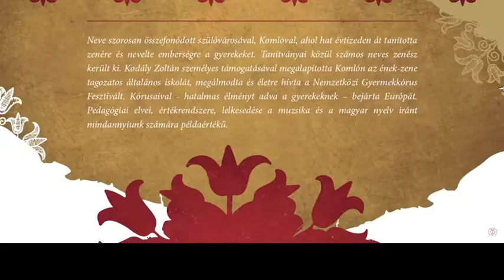KÓTA-nagydíj | Tóth Ferenc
KÓTA-díj átadó ünnepség a Magyar Kultúra Napja alkalmából - 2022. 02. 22.